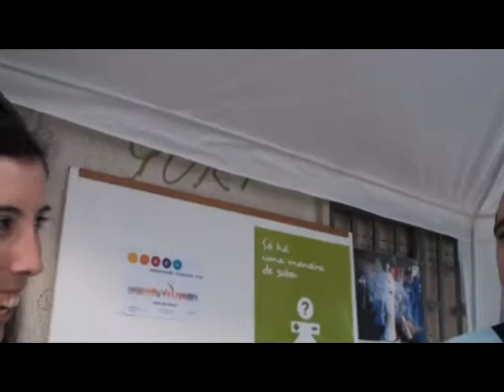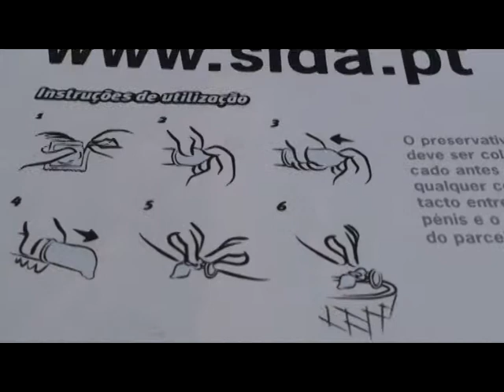6 de maio 2ª parte